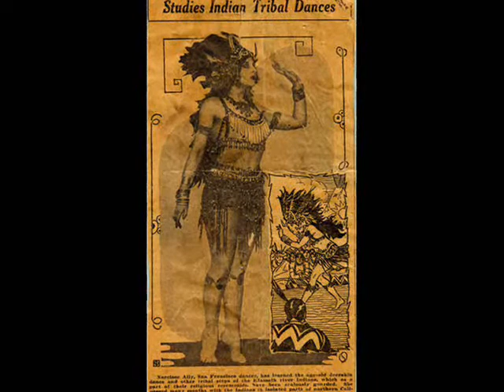Roaring Twenties - Oliver Naylor's Orchestra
recorded 5/1/1925

Nice hot number here.